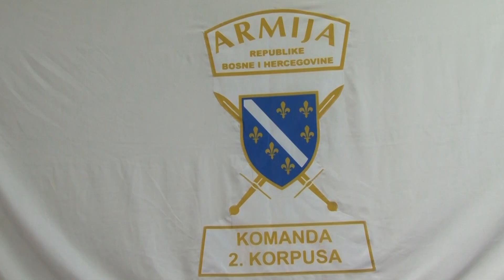Koordinacija boračkih saveza TK: Blokada rada institucija u BiH je državni udar! - 13.02.2020.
Koordinacija boračkih saveza TK danas je reagovala na odluku predstavnika bh. entiteta RS u državnim institucijama da bojkotuju aktivnosti državnih institucija, odnosno da obustavljaju svoj rad u odlučivanju u bilo kom pitanju iz nadležnosti organa Bosne i Hercegovne. Riječ je o državnom udaru koji se mora zaustaviti, poručili su borci.